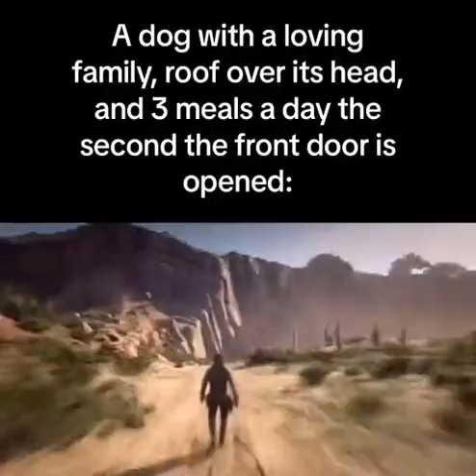The second your dog see the front door is opened